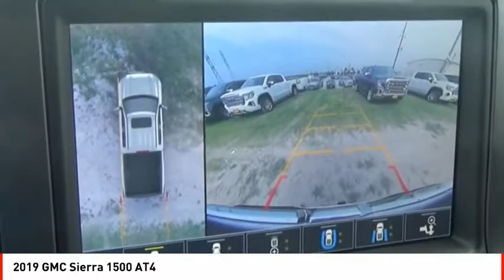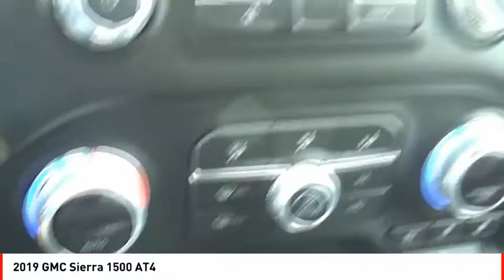2019 GMC Sierra 1500 Houston TX G220816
2019 GMC Sierra 1500 AT4

When you're ready to upgrade your ride, opt for this 2019 GMC Sierra 1500 AT4, which includes features such as push button start, remote starter, backup camera, Bluetooth, braking assist, dual climate control, hill start assist, stability control, traction control, and premium sound system.  It comes with a 8 Cylinder engine.  This one's on the market for $57,882.  With a 4-star crash test rating, this is one of the safest vehicles you can buy.  Flaunting a timeless white exterior and a jet black with kalahari accents interior, this car is a sight to see from the inside out.  Come see us today and see this one in person!